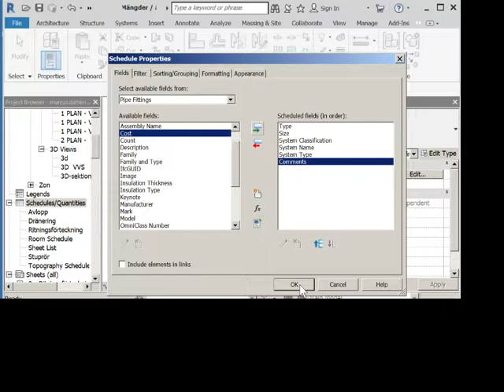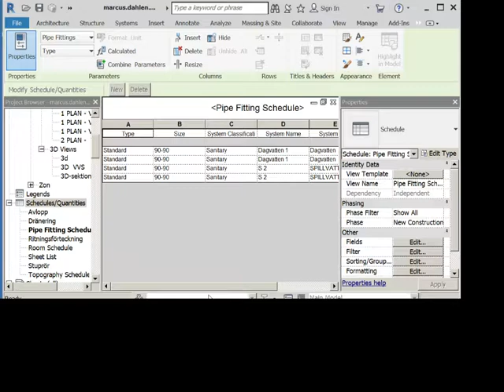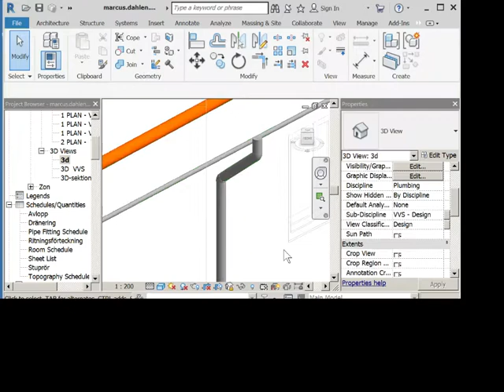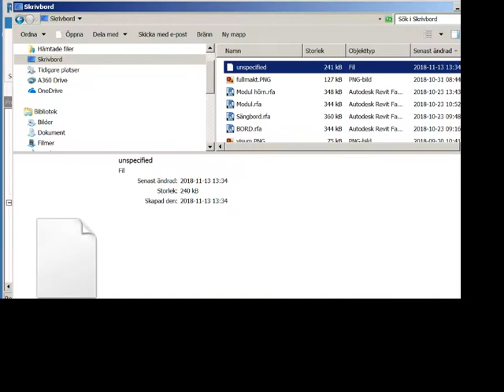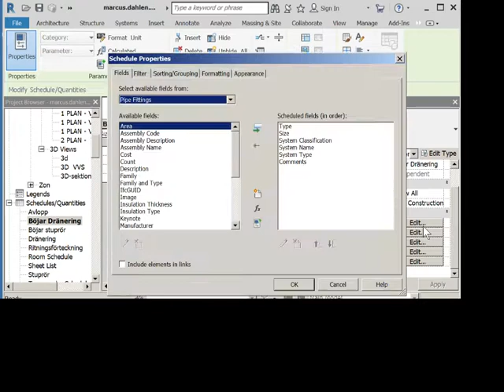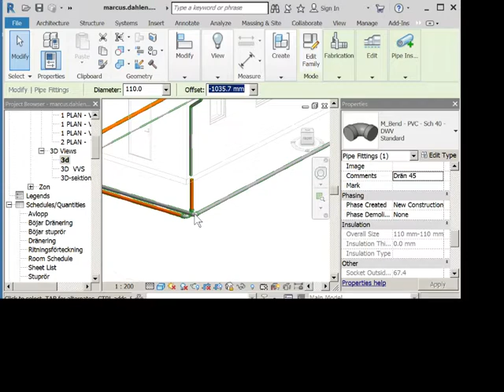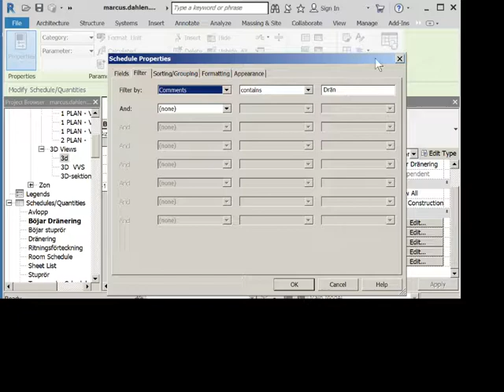Inlämningsuppgift 2 BIM A NO.16 Forts Schedules